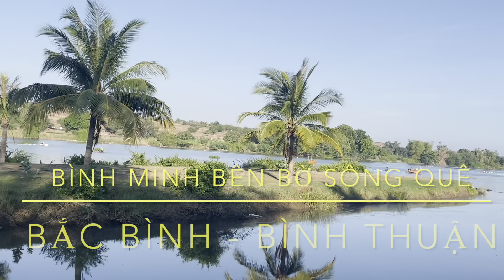Sông quê và sông Thành thị, sông nào đẹp !